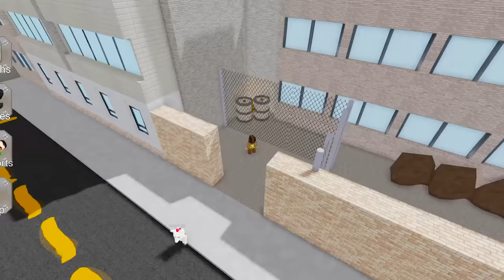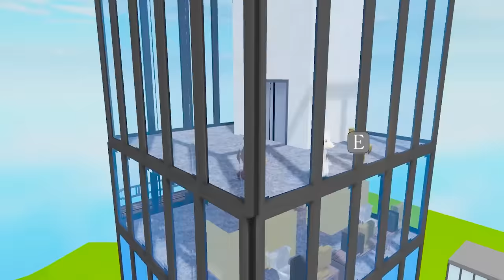Roblox SKIBIDI TOILET..??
Today we play ROBLOX SKIBIDI TOILET MORPHS!! 🚽 The skibidi bop yes yes yes toilets are TAKING OVER ROBLOX! Can we survive the skibidi toilet meme invasion??

[0084]